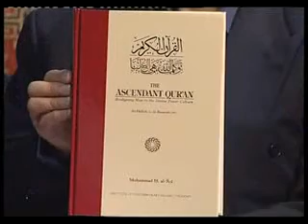906 08-07-2012 Ramadhan Journey - Iman Part 18 on ITV